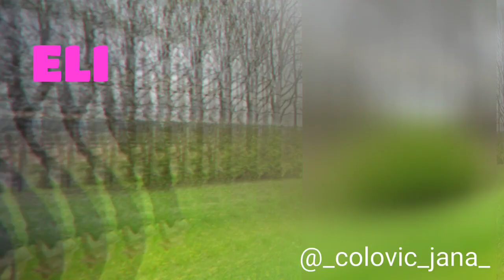FRASES DE MOTIVACIÓN ✓ JANA COLOVIC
jana colovic tiene 542 mil seguidores en instagram comparte contenido con sus seguidores es creadora de contenido y modelo ah compartido su crecimiento con la vida fitness lo feliz que eres que ja hace